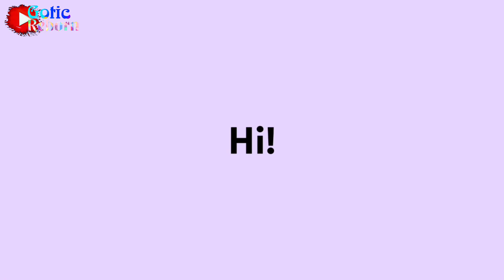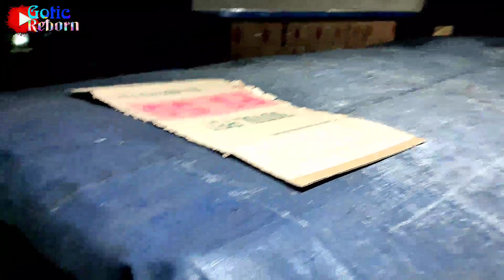mbah gotic muat botol plastik bongkaran satu kecamatan deket rumah